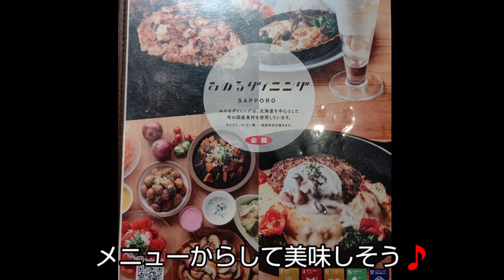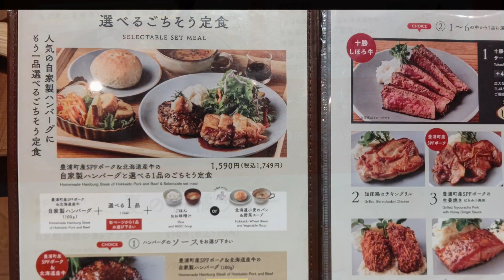vol.696 全農 みのるダイニング 札幌ステラプレイス店に行ってきた‼️